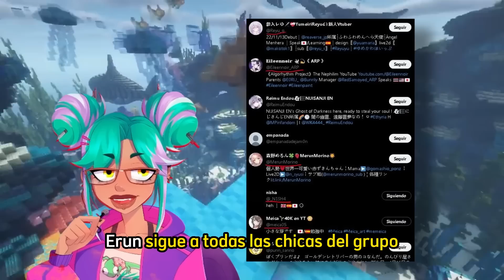LA NUEVA EX VTUBER de WACTOR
Resumen de ex-integrantes de Wactor con cosas que no habíamos oído hasta ahora 😱